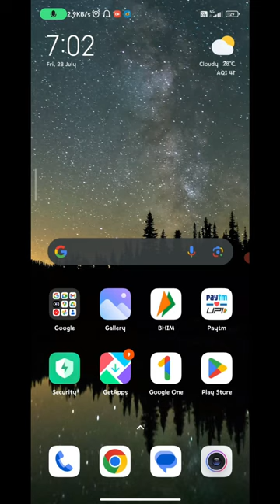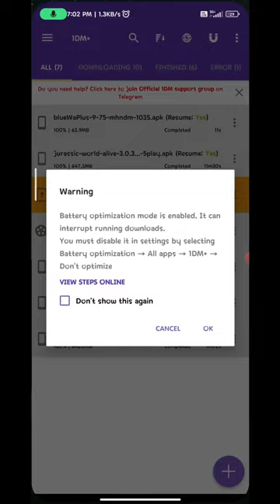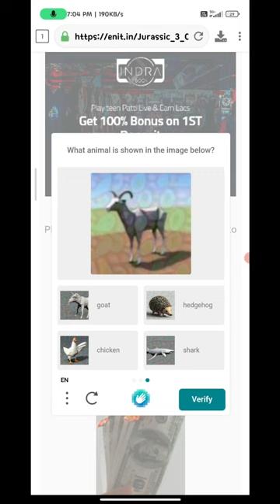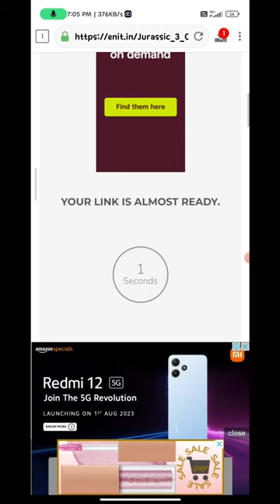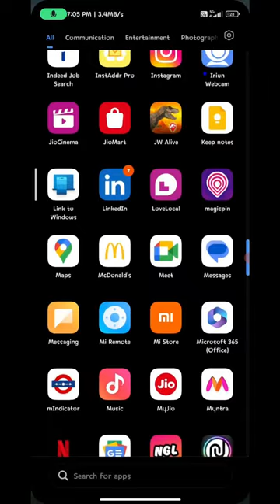Jurassic world alive 3.0.33!! MOD apk | VIP & DUMB DINO | MAXIMUM DNA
MY CUSTOM MADE PC SPECS
Windows Version :- windows 10 home
Processor:- Ryzen 5 3400G
Graphics Card :- INNO3D NVIDIA GTX GeForce 1060 6gb
Ram :- 16gb